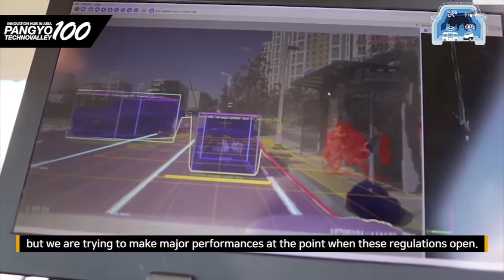[Pangyo Technovalley, Innovation hub in ASIA] Time advancer in autonomous vehicles SWM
[Pangyo Technovalley, Innovation hub in ASIA] Time advancer in autonomous vehicles SWM introduces autonomous vehicle Armstrong and autonomous driving solution Insight-VSB

Autonomous driving technology is being applied to various industries, but the most well-known application industry to us is automobiles. The history of autonomous vehicles began in the 1980s, and even at this moment, the completeness of technology is constantly being improved by car makers. Korea is also fiercely competing to lead the autonomous driving market in numerous automobile related industries. Among them, SWM is a company that boasts high technology.

Most of the autonomous vehicles remain at the 3rd stage of conditional autonomous driving, but this company's vehicles are in the early stage of 4th stage, which is the level that the system autonomously operates while the driver is on board, showing technological differences. In particular, SWM received a temporary road driving permit from the Automobile Safety Research Institute of the Korea Transportation Safety Authority last year, and is developing its technology through tests. These technologies were introduced in detail at the 4th Pangyo Autonomous Mobility Show.

Based on the software development technology that has been accumulated over the past 16 years since its establishment, SWM has constructed sets of autonomous driving sensors such as LIDAR, RADAR, and cameras, and installed them on the finished vehicle, and is developing and delivering autonomous vehicles that mounted the software modules of autonomous driving such as positioning, recognition, prediction, planning, control, and HMI. With this, it is developing and delivering HMS (Heterogeneous Multicore System), autonomous driving data collection device (Insight-VSB), and autonomous driving data collection platform, focusing on multi-sensor data processing technology. Based on such competitiveness, the company will enter the autonomous vehicle industry to become the forefront of Industry 4.0. In 2014, with the support of the Electronics and Telecommunications Research Institute (ETRI), SWM started researching autonomous driving in full force, and successfully transformed its business from developing software for mobile phones into the field of autonomous vehicles.

The products and technologies that SWM exhibited at the 4th Pangyo Autonomous Mobility Show (PAMS 2020) are the self-driving car Armstrong and the autonomous driving solution Insight-VSB. SWM's autonomous vehicle brand Armstrong is inertial navigation (INS) measurement technology, satellite navigation (GNSS) measurement technology, satellite inertial navigation (GNSS/INS) measurement technology, LIDAR sensor values, and pre-stored measurement sensing. Using value matching technology (MSF), it is possible to measure errors within a few centimeters within the city center. Also, information such as the location, distance, shape, color, speed, and direction of obstacles can be extracted by fusion of sensors like LIDAR, Camera, and RADAR, and a roof sensor set that combines multiple sensors can recognize objects up to a radius of 300m.

In addition, AI-based prediction technology (RNN, MLP) can be used to predict changes over time to predict simultaneous and multiple interactions that occur between driving, and the entire route and vehicle status information are continuously collected to generate safe and crash-free driving trajectory and speed information, and by reflecting unexpected situations and surrounding environments during driving, optimized route can be acquired in real time during driving. SWM's autonomous vehicle provides a web-based interface so that various information such as vehicle status can be checked regardless of the user's location, and security for web-based communication can also be secured by applying secure coding and data encryption solutions.